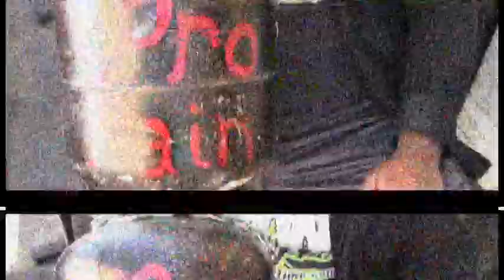Pro-Pain: Suspended?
Pro-Pain gets some bad news. or does he?